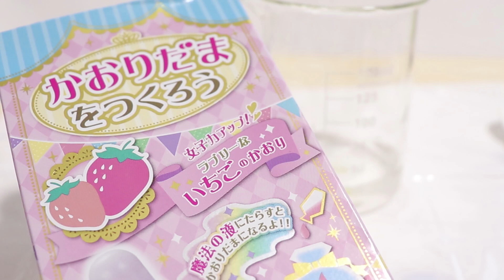[BGMあり]ふわっといい香り♡秘薬玉作ってみた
↓ちっちゃい瓶

ちょっとファンタジーっぽい動画にしてみました

＊過去のフェイクフード動画＊